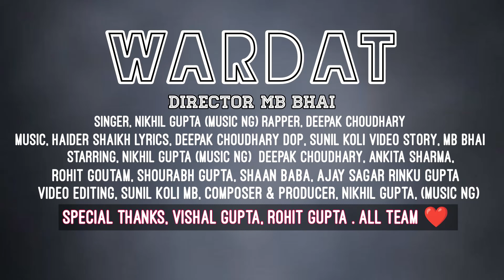Wardaat ( Full video ) | Nikhil Gupta ( Music NG ) | ft Deepak choudhary | New Haryanvi Song 2022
Producer : Nikhil Gupta

Rapper : Deepak choudhary
Mixing Mastering : BDH Studio ( 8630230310 )
Lyrics : Deepak choudhary
Rappe Lyrics : Nikhil Gupta ( music NG )
Starring : Nikhil Gupta , Deepak choudhary ,Ankita Sharma ,Shaan Baba ,Rohit Goutam , Shorabh Gupta ,Rinku Gupta , Ajay Sagar
 Director : MB Bhai
poster editor : Kaushik Gupta ( 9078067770 )

Vishal Gupta ( special persion )❤️
Rohit Gupta ( Brother )❤️
Tushar Gupta ( king ) 👑
All team ❤️